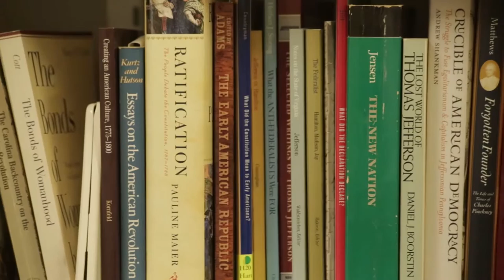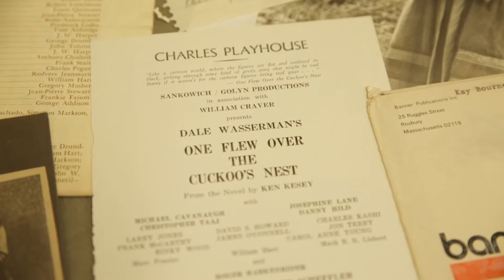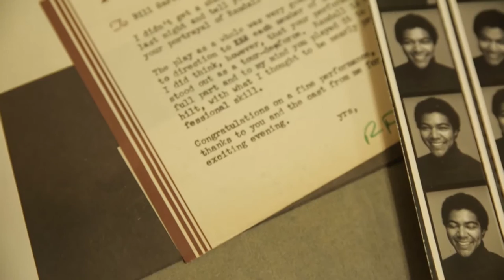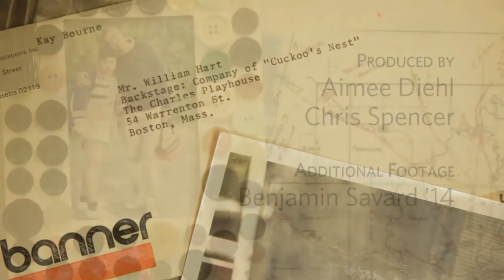Middlebury - 2015 - Faculty Stories: Associate Professor of History William Hart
As a young boy fascinated by the stories that his family told around the kitchen table, Bill Hart went on to find success as an actor, a playwright, and finally as a professor. Throughout it all, he has treasured the art of storytelling. For more information on Bill Hart and the History Department please visit: go.middlebury.edu/history

Note: William Hart retired from Middlebury College in 2019